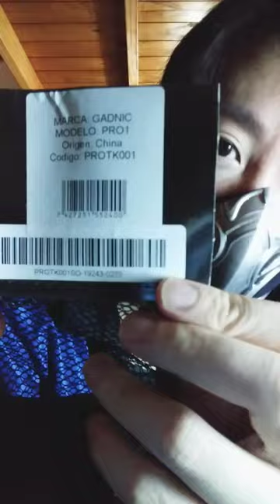Hi guys it's me Axel Rene Suzuki today I've opened packaging Kneepads and arm elbow pads.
Hello 🙂 my colleagues, how are you? It reminds me of me, it's me Axel Rene Suzuki her favorite japanese husband the most shy and funny video and I am also sub zero Bi-Han from the video game Mortal Kombat 9,10,11,12 BLA bla ,okay well today I bring you new surprises Bikers cycle package which is part of knee pads and elbow pads of arms And well, I just finished taking a bath because the package arrived a little late. yes my apologies my colleagues okay and with the old work suit and more with my sub zero Bi Han costumes and the sub zero Bi Han masks Mortal Kombat 12 and well you will see my videos a bit of a disaster because I have a lot of things messy in my room and well I'm going to order tomorrow I'm calmer and more relaxed and I also hate the neighbors with the music outside the prison. If you see them, if it's us, we call the police and nothing more because of the noise of the disturbances with music. and well that's the reason and I also hate shops on YouTube the politicians Copyright music stupid shitty ads and well that's all in the end well I hope you liked my new outfits character parts and forget to subscribe to my low subscription YouTube channel don't forget to like 👍🏻 it video, don't forget to give me comments 📝 video and don't forget to activate the Tingle Bell 🔔 notifications for see others video ok and I see you next time to everyday new contact guys and have ice ❄️❄️❄️ day, Thunder ⛈️⛈️ store Stronger and good night and I'll see you soon in the next video bye bye.